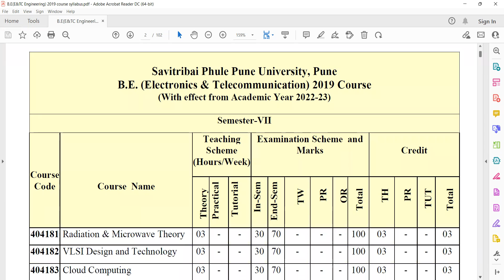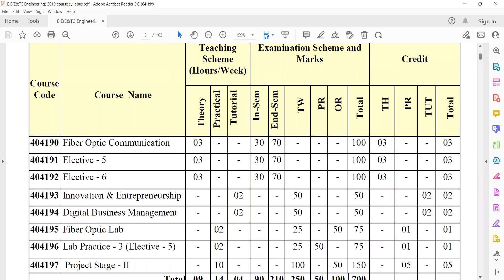SPPU 2019 PATTERN NEW SYLLABUS NEW SPPU UPDATE MSBTE UPDATE